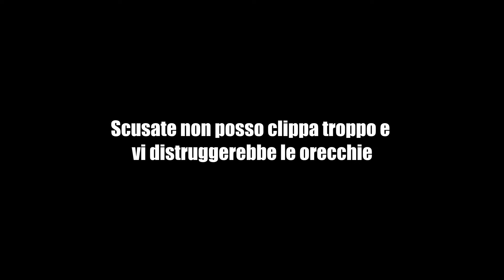Base Militare PULITA Completamente! | Project Zomboid Diario Dell'Apocalisse Ep#19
Abbiamo deciso di mettere un punto sulla questione base militare, cogliendo l'occasione delle precedenti "pulizie" che abbiamo fatto, ci siamo fermati di più a controllare e prendere materiali e provviste necessarie!